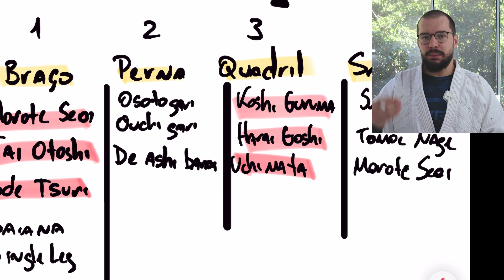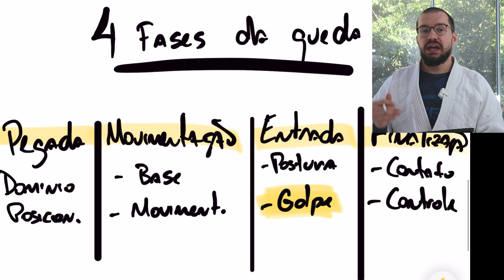Como montar um jogo no jiu-jitsu